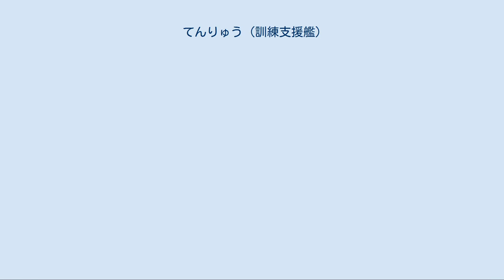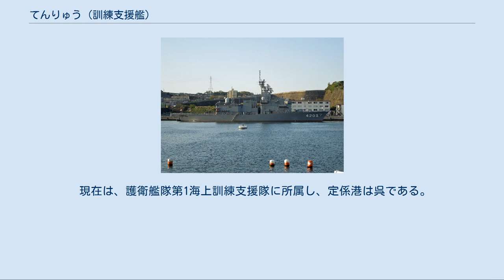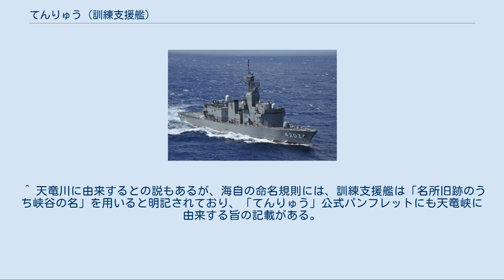てんりゅう (訓練支援艦)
てんりゅう（ローマ字：JS Tenryu, ATS-4203）は、海上自衛隊の訓練支援艦。
艦名は天竜峡に由来し[脚注 1]、旧海軍のスループ「天龍」、巡洋艦「天龍」に続き日本の艦艇としては3代目。
 老朽化が進んでいた「あづま」（42ATS）の代替艦として計画され、当初は2,200トン型訓練支援艦「くろべ」（61ATS）よりも大型・高速の4,700トン型として計画されていたが、結局は61ATSの性能向上型として、ほぼ同型の2,400トン型として建造されることとなった。
 全体艦内配置は61ATSのものを踏襲しており、船型は上甲板を全通させた長船首楼型が踏襲された。
また配置の都合からバルバス・バウは採用されず、61ATSと同じクリッパー型とされた。
居住性向上の観点から、主機関の防振対策や遮音材の導入が図られている。
艦尾甲板は標的機発射甲板とされているが、ここはヘリコプター甲板を兼ねていることから、61ATSと同じ長さが確保された。
 科員居住区は61ATSより1区画増やして、科員室は4部屋とされており、寝台はいずれも2段寝台である。
また、女性自衛官の乗艦も考慮されている。
 着水した標的機を揚収する際には長時間にわたって低速航行が必要になることから、主機方式は61ATSと同様、ディーゼルエンジン4基を用いて2種減速装置を介して2軸を駆動する方式とされた。
ディーゼルエンジンとしては、直列8気筒の新潟鐵工所8MG28HXが採用されている。
また。
低速航行時の安定航行を考慮して、自衛艦として初めてスリッピング・クラッチが採用された。
 対空射撃訓練支援装置を含めて、装備面ではおおむね61ATSのものが踏襲されている。
 発射・管制[編集] 標的機としては、大型のBQM-34J改「ファイアビー」と、一回り小さいBQM-74E「チャカIII」が搭載された。
BQMは後部上部構造物内の上甲板レベルに設けられた第1標的機格納庫に収容されており、運用時は自走式ランチャーに2機を搭載して、遠隔操作によって標的機発射甲板上の前部1・2番発射位置に移動した後、発射準備を実施する。
一方、MQMは第3甲板レベルの第2標的機格納庫に収容されており、運用時は、吊上げ装置によって移動式ランチャーに2機を搭載した後、昇降機に乗せて第1標的機格納庫に上げて、標的機発射甲板上の後部3・4番発射位置に移動した後、発射準備を実施する。
なお標的機は連続発射が可能であり、発射時に標的機作業員が退避するための退避用ハッチがランチャー近傍に配置されている。
 本艦から発進した標的機は、戦闘指揮所（CIC）内の標的機管制卓を操作する標的管制員によって管制される。
標的機管制卓のディスプレイ上には、予定された標的機の飛行ルートと、実際の飛行軌跡が表示されており、標的管制員は、それぞれの標的機を決められた飛行コースに沿って飛ばしつつ、飛行管制を行っている。
機体情報信号（ダウンリンク）の受信や操縦信号（アップリンク）の送信は、塔型マスト上に配置された4面の管制用プレーナアレイ・アンテナによって行われる。
 また、本艦の標的機を用いて対空ミサイル射撃訓練が行われた場合には、CIC後部のテレメーター分析室に配置されたミサイル評価装置によって訓練の分析・評価を行うことができる。
このためのテレメータ空中線は艦橋構造上と第1標的機格納庫上に配置されており、近距離用のホーンアンテナと中・長距離用追尾アンテナによって構成されている。
上部構造物の設計にあたっては、このテレメーター空中線の全周囲視界の確保が課題とされていた。
 揚収[編集] 射撃訓練が終了して任務を終えた標的機は、パラシュートによって洋上に着水する。
着水した標的機は第1標的機格納庫上の右舷側後端に設置されたデッキクレーンによって揚収されるが、ここで標的機にフックをかける方法としては、ダイバーが直接かける場合と、作業艇を出して行う場合とがある。
本艦では、ダイバーが直接フックを持って泳げるように、フックを小型軽量化するとともに、クレーン索をダイバーの動きにあわせて繰り出せる装置や、水切りのショックを軽減するオートテンション機能付のウィンチを装備するなどの配慮がなされている。
また作業艇についても、従来の11メートル作業艇より小型軽量の4.9メートル複合型作業艇とすることで、運用人員の省力化を図っている。
 なお、揚収された標的機は、まず分解されて真水洗...